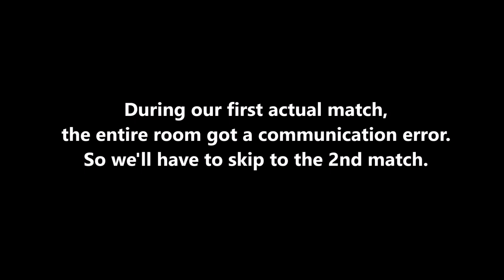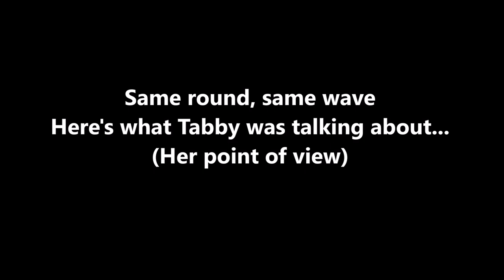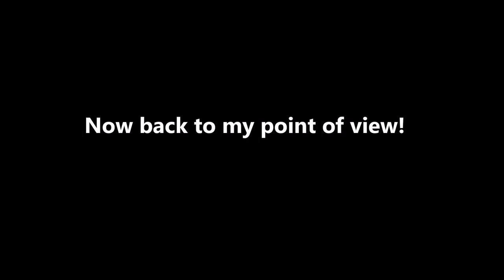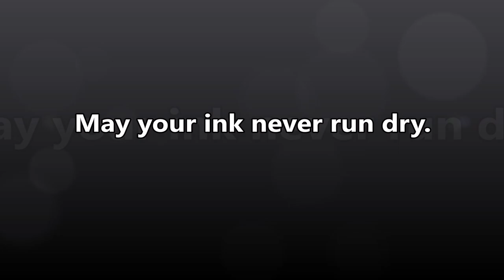100th Episode, League, and SR, with Tabby!!! - Splatoon 2 (Online) Episode 100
Wow... 100th episodes of me playing Splatoon 2!
I'm very happy to showcase this series!
GGs to everyone I've played with!!
Thank you Tabby for being included in my 50th and 100th episodes!
One more thing... just because I'm done making episodes for this series, doesn't mean I'm done playing the game! Lol

At the Beginning of the video, are League Matches!
33:23 - Salmon Run!

Discord account... Maveo83#8160